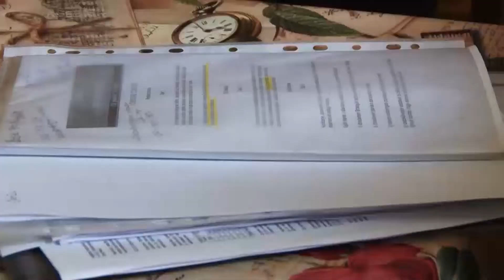Bolja zemlja - 06.08.2017.